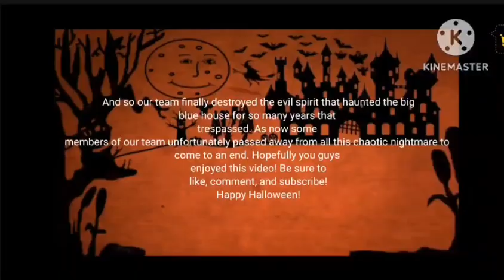An Haunting at the Big Blue House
A couple of guys were called in to do a job at one big blue house that's been abandoned for nearly 20 years since the show got canceled back in 2006. And now these guys face a greater danger as they enter.